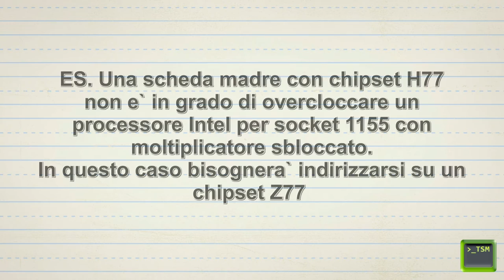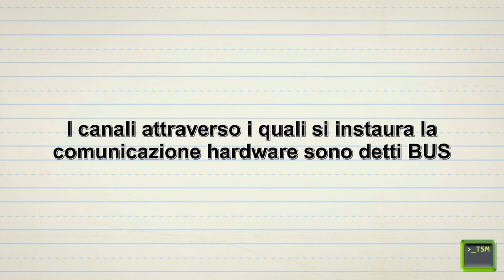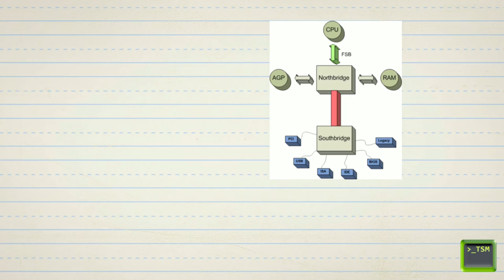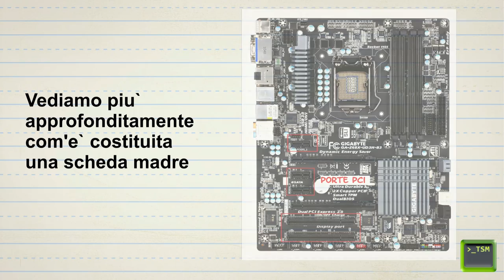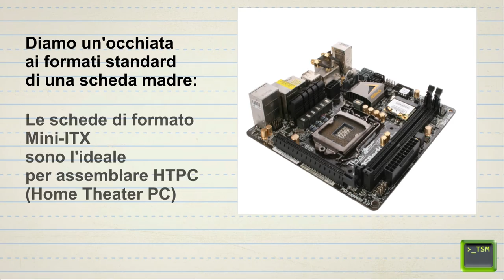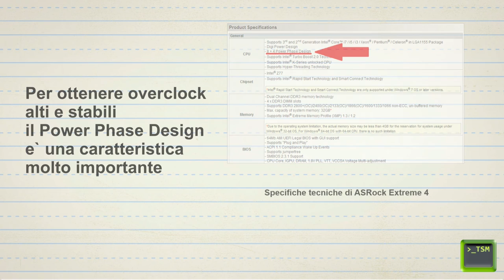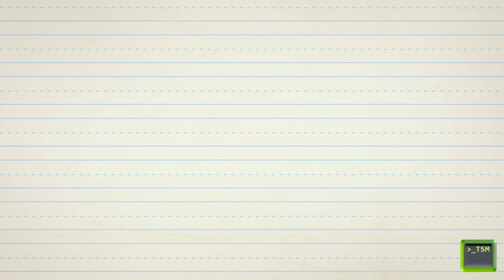Come Scegliere l'Hardware (parte 2) - La Scheda Madre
Nel corso di questo secondo episodio della rubrica "Come Sceglie l'hardware" andremo a spiegare e definire le caratteristiche che devono influenzare l'acquisto di una scheda madre.